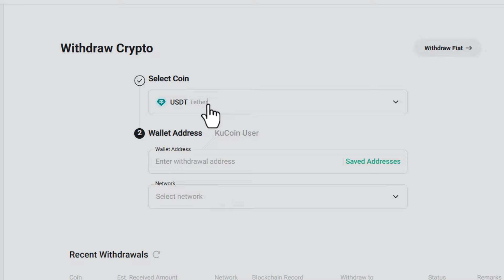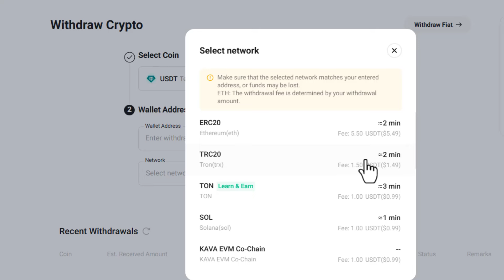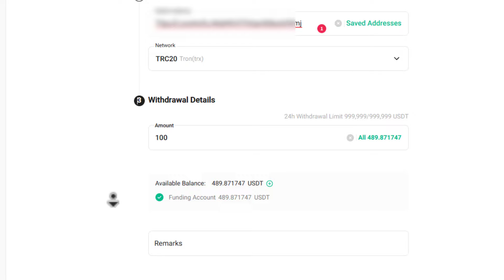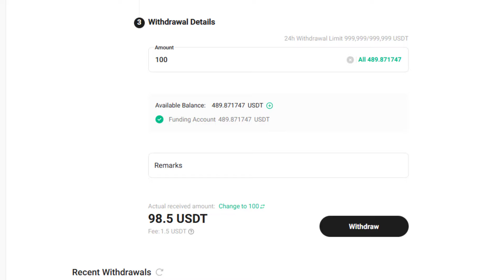➡️ Cómo Enviar Criptomonedas de KuCoin a Otra Wallet (2025)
✅ ¿Cómo transferir cryptos desde Kucoin a Otra Billetera o Exchange? Explicación paso a paso.

NOTA LEGAL